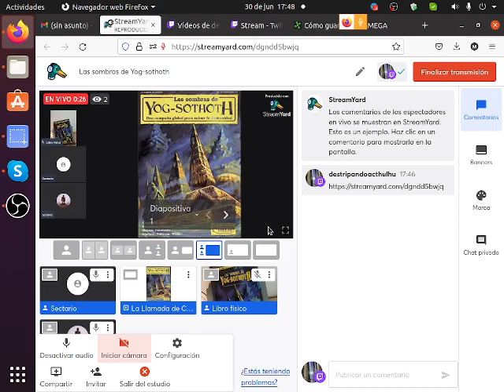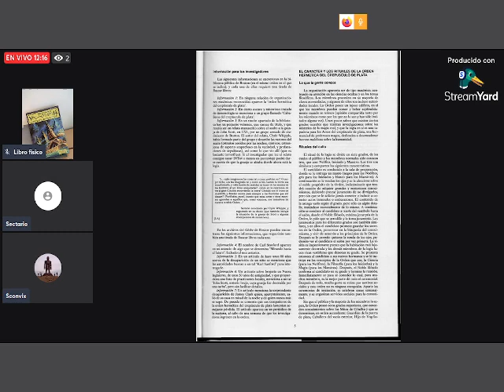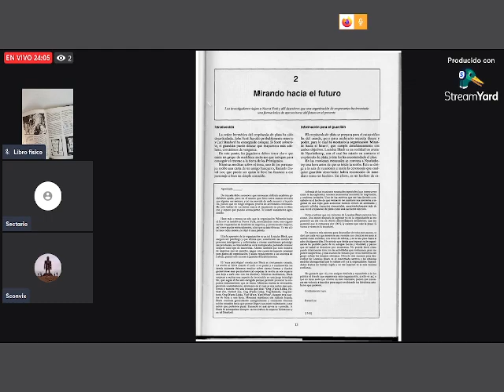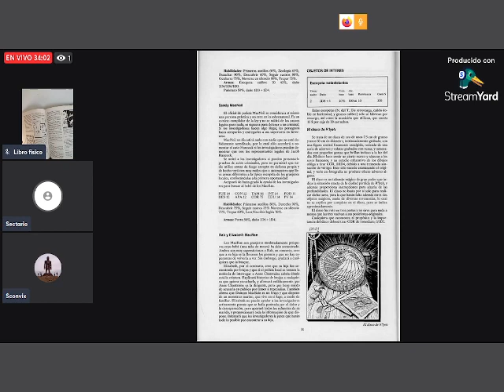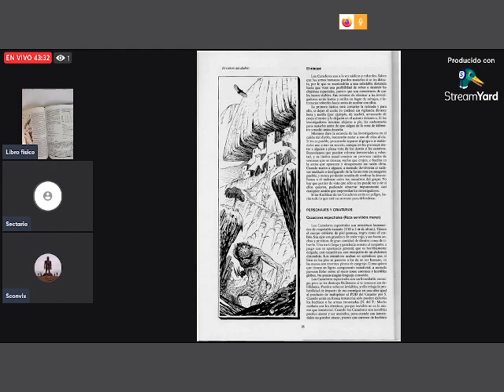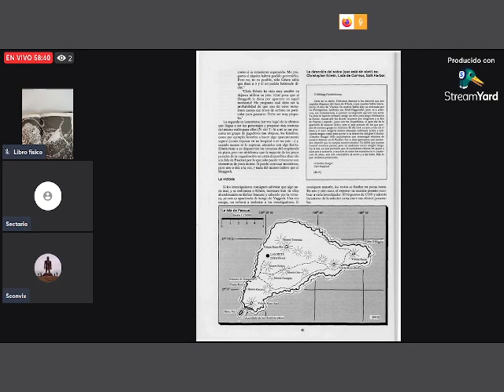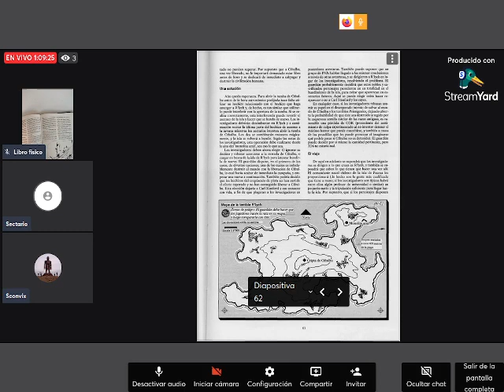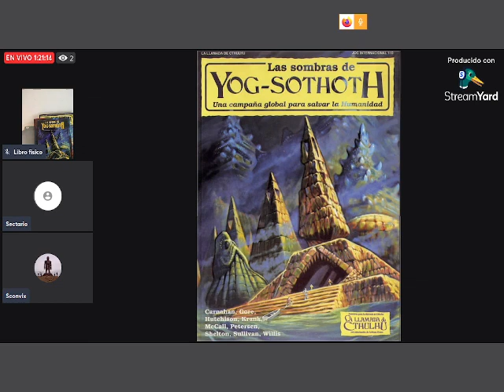Las sombras de yog sothoth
Gracias por cometnar